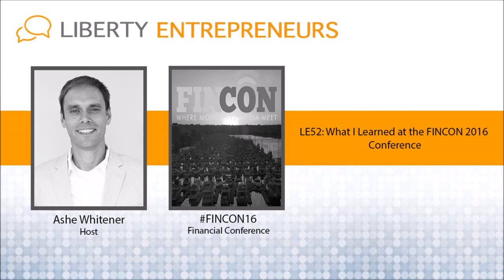EP52: What I Learned at FINCON 2016 (recap)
I’m back after an incredible trip to San Diego to attend and speak at the FINCON 2016 financial conference.  This episode is a recap of my experiences as well as tips on how to speak to and connect with “mainstream” financial people (bloggers, podcasters, authors, etc) on why they should care about Bitcoin.  I came away impressed with the number of people who had heard of Bitcoin, but unfortunately most people either didn’t know what it was or still thought that you just buy drugs with it.

In this episode I cover the following:

-Bitcoin as an opt-in/opt-out economy
-How Bitcoin is a protocol layer in the internet similar to Email or HTTP
-The “moral argument” for Bitcoin and how it can help the “unbanked” population
-How Bitcoin is grassroots and how it MOST helps the poor
-Why Bitcoin can be used to protect from inflation
-Why government bonds are a terrible investment
-Current thoughts on the College Debt Bubble and “subprime” college loans

Don’t worry, next week will go back to the normal interview format, but I just had to share my experience of FINCON with you.  Until then...KEEP BUILDING FREEDOM!

Podcast Resources

Sending Bitcoin to Venezuela
LE41 - Generating Passive Income with a Crypto-currency ATM with Cindy Zimmerman